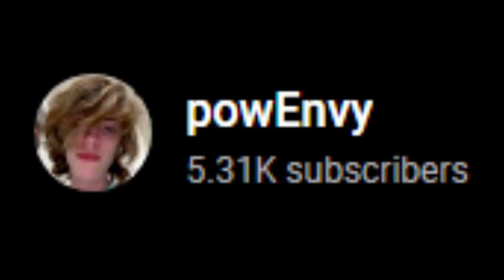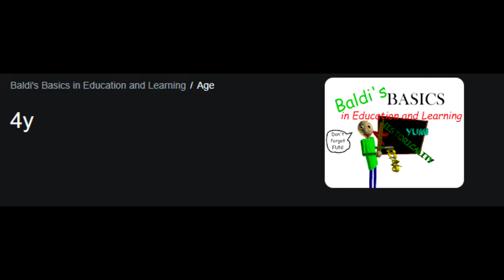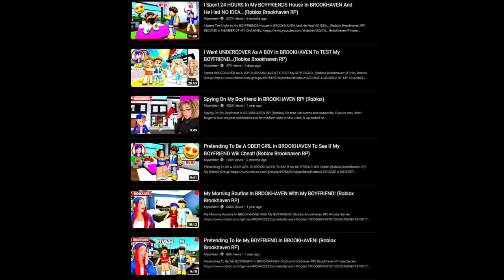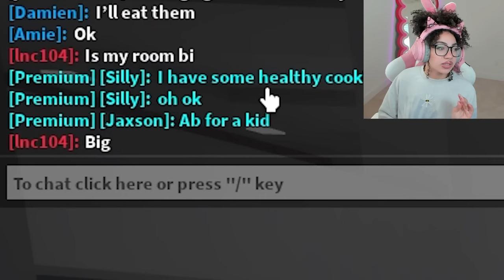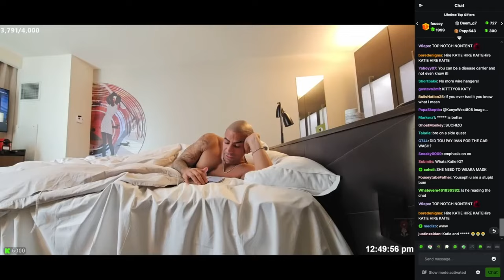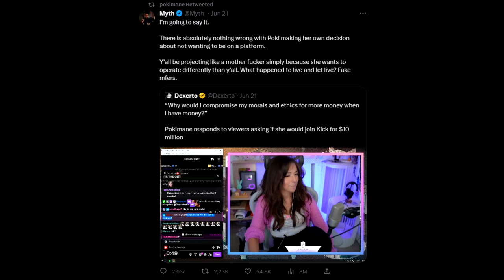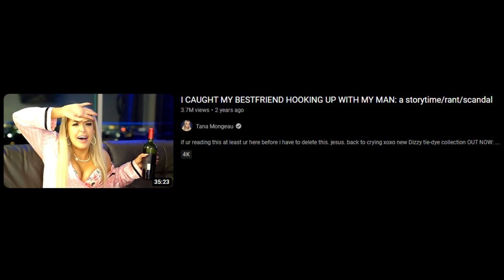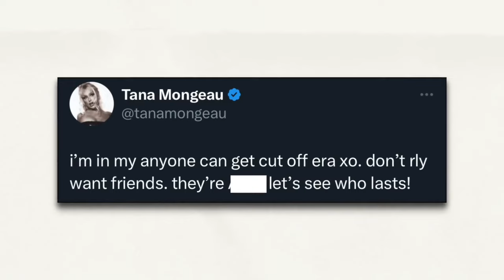BEST OF DUMPY 2023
best of dumpy 2023 movie

10 likes? (つ ͡ꈍ ͜ʖ̫ ͡ꈍ )